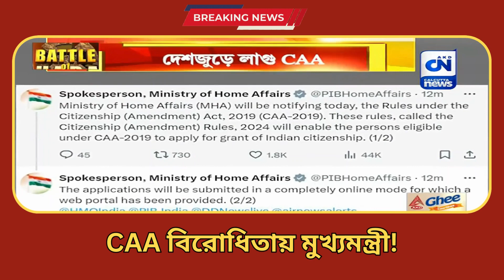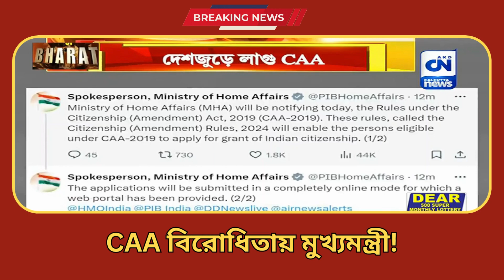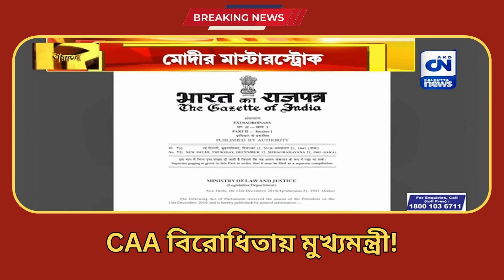' CAA তে কারও অধিকার কেড়ে নেওয়া হলে চুপ থাকব না ', হুঁশিয়ারি মমতার | ক্যালকাটা নিউজ ডিজিটাল